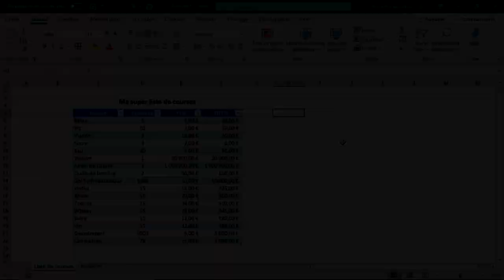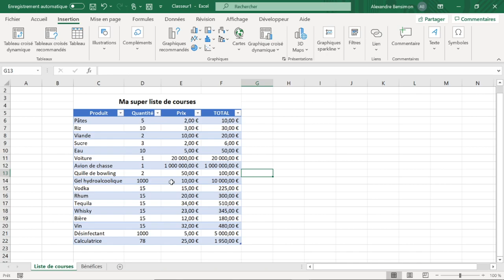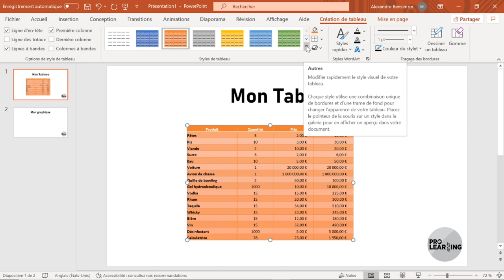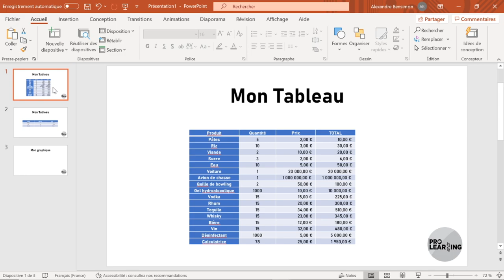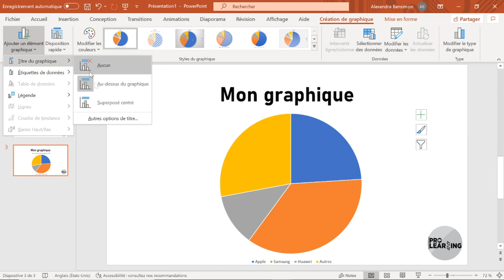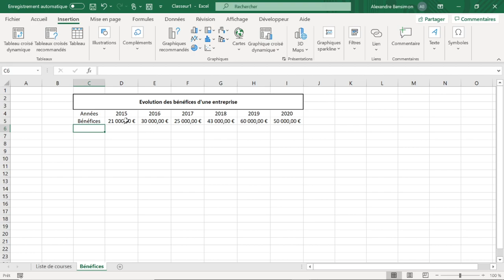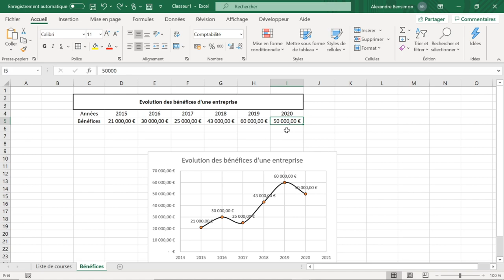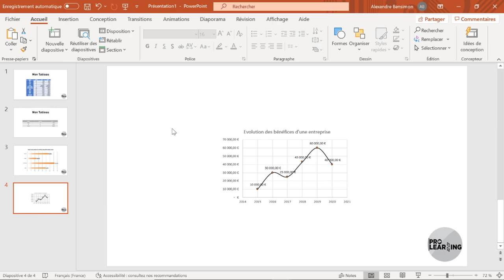Tuto PowerPoint #12 | Créer des tableaux et graphiques liés avec Excel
❓ Qu’est-ce qu’une présentation sans graphique ? Rien, car c’est outil indispensable pour conserver l’attention de l’auditoire et exprimer clairement des chiffres/données. Mais qu’est-ce qu’un graphique sans Excel ? Pas grand-chose non plus ! Alors nous allons voir comment insérer dans votre présentation un graphique depuis excel et surtout comment faire en sorte que ce graphique puisse être modifié dynamiquement depuis excel sans avoir à le recréer à chaque fois. Et pour insérer et manipuler tous ces graphiques, nous commencerons par créer des tableaux afin de pouvoir manipuler les données ❗

✅ Sommaire de la vidéo :
2:00 : Créer un tableau sur Excel et l'importer dans PowerPoint
5:33 : Mise en forme et Style des tableaux sur PowerPoint
8:36 : Créer directement un tableau dans PowerPoint
10:32 : Créer directement un graphique depuis PowerPoint
11:42 : Mise en forme et Style des graphiques sur PowerPoint
14:34 :  Créer un graphique sur Excel et l'importer dans PowerPoint
19:23 : Récapitulatif